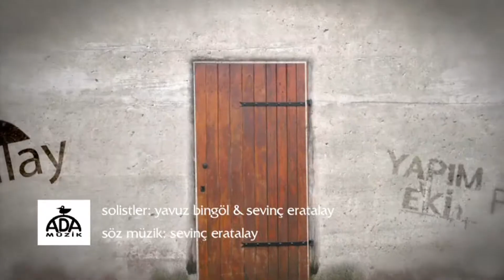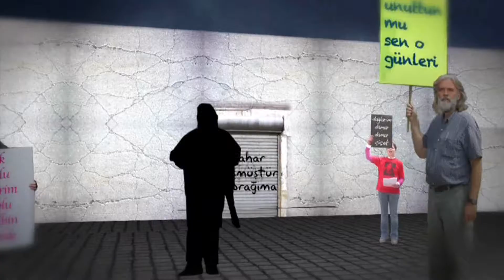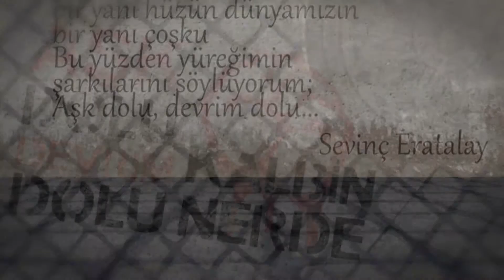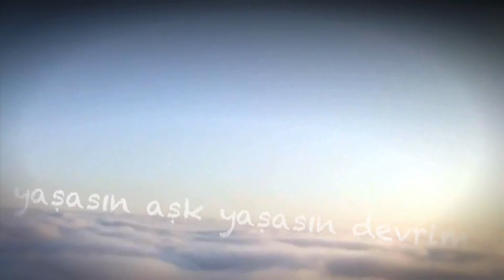Sevinç Eratalay feat. Yavuz Bingöl - Aşk Dolu Devrim Dolu Kalbin Nerde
Sevinç Eratalay - Aşk Dolu Devrim Dolu Kalbin Nerde (Vokal: Yavuz Bingöl)